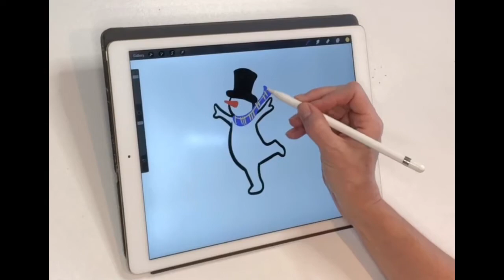Online Art Tutorials. Andy shows you how to Compose Your Snowmen to Make A Card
Remember when you are composing a cartoon, balance is key. Draw your snowman in different skating positions copying from photos/video on youtube. With this simple design I have created for you, your drawings will work and will always turn out fun and very cute. Throw in some text from my Christmas Card tutorial and you have a pro card design.
These are the products Andy recommends and make perfect gifts for a budding artist:
Apple Ipad Pro
Apple Pen
Oil Painting Starter Pack
Beginners full brush set
Oil painting starter canvas
Beginners watercolour set
Watercolour paper pad
Pro BrushMarker - Set of 48 - Essential Collection
Andy’s equipment for filming her art recommended:
Canon camera for photography enthusiasts
Beginners guide to Procreate app
Lighting equipment for creating videos